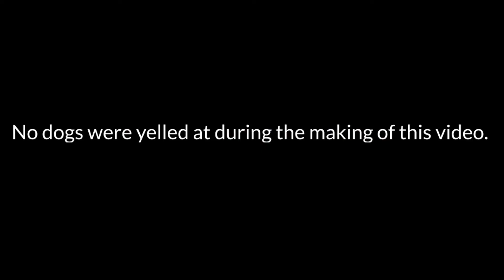Dealing with distractions when filming